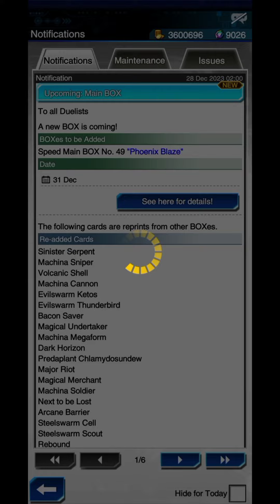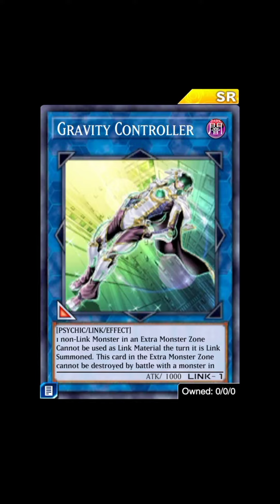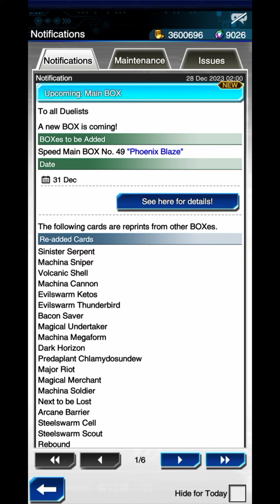Yugioh Duel Links- New Upcoming box is here no 49: Phoenix Blaze!